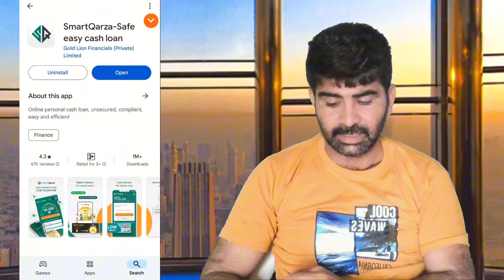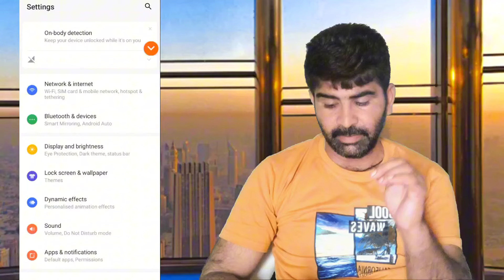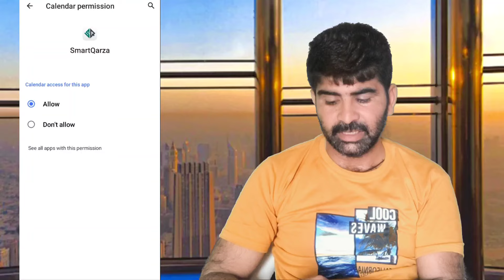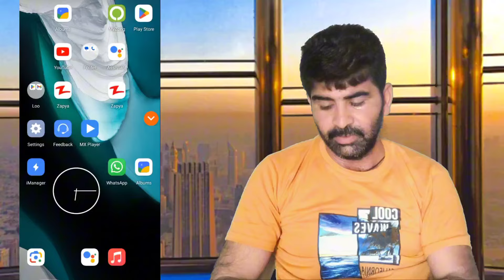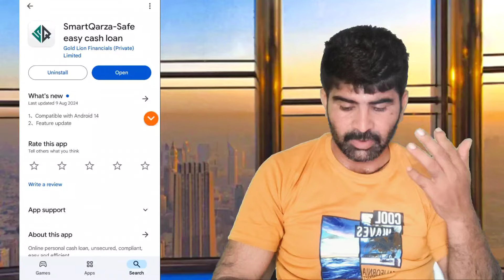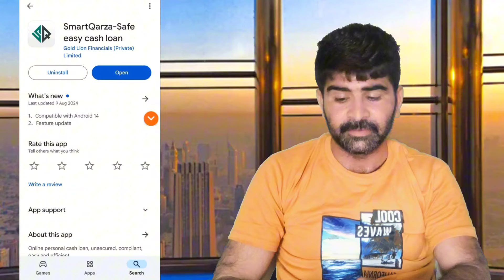Smart qarza loan lene ka tarika 50000 smart qarza Remove personal data smart qarza Loan wapis nhi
Smarat qarza help line number
Smart qarza account kaise banaye
Smart qarza loan lene ka tarika 2024

Smart qarza loan lene ka tarika
Smart qaraza loan apply
Smart qarza loan app interest